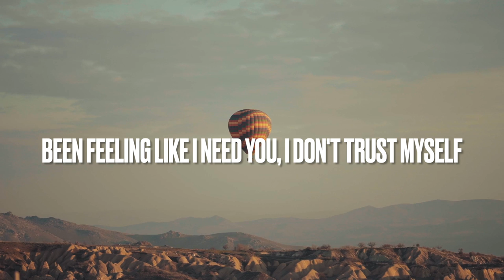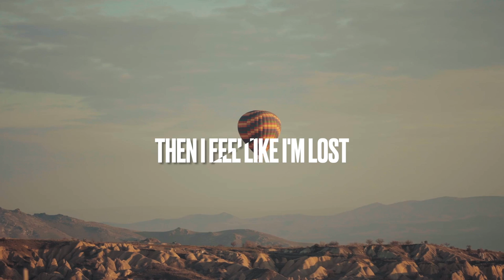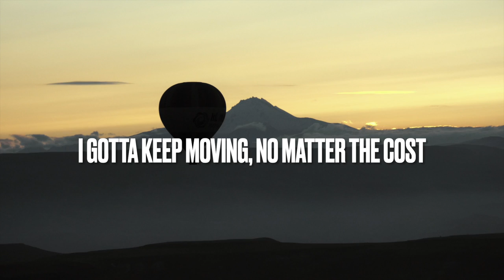P1LOT - The Game (lyrics video)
"Why we choose to hide the things we never show..." A song most can relate to. How you guys feel about this new song?